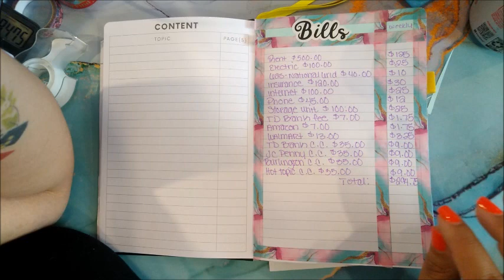budgeting for a weekly budget